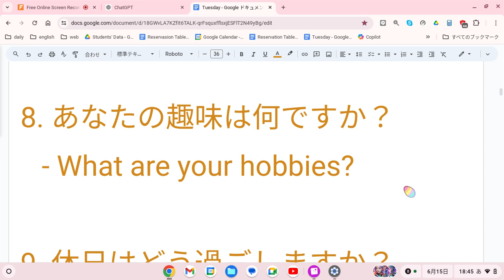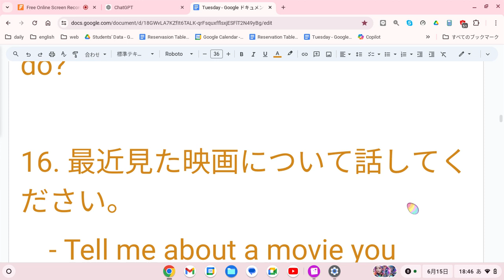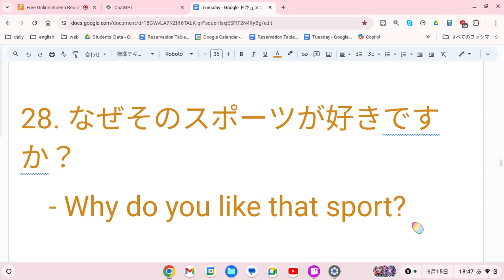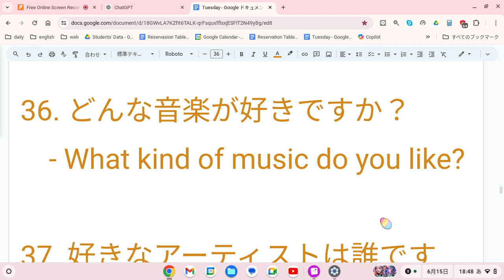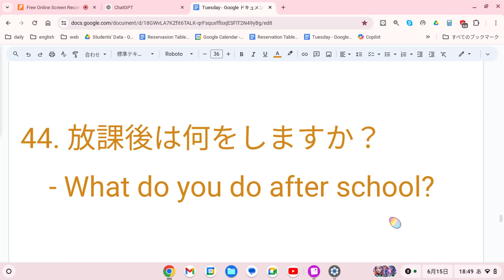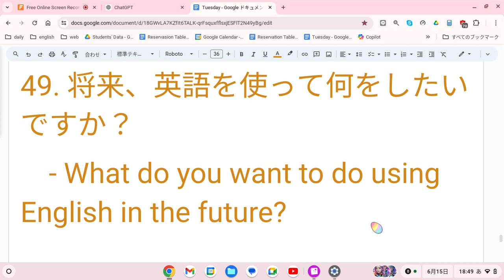えいご おんどく 228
面接試験で使える表現を50個ご紹介します。日本語訳を各表現の前に付けておきますね。

1. 自己紹介をさせてください。

2. 今日はお時間をいただき、ありがとうございます。
   - Thank you for your time today.

3. どうぞお座りください。
   - Please have a seat.

4. では、始めましょうか。
   - Shall we get started?

5. あなたの名前は何ですか？

6. どこに住んでいますか？

7. 学校では何を勉強していますか？
   - What do you study at school?

8. あなたの趣味は何ですか？

9. 休日はどう過ごしますか？
   - How do you spend your holidays?

10. 家族について教えてください。
    - Tell me about your family.

11. あなたの好きな食べ物は何ですか？

12. なぜ英語を勉強していますか？
    - Why are you studying English?

13. 英語を勉強していて難しいと感じることは何ですか？
    - What do you find difficult about studying English?

14. 将来の夢は何ですか？
    - What is your dream for the future?

15. どんな仕事をしたいですか？
    - What kind of job do you want to do?

16. 最近見た映画について話してください。
    - Tell me about a movie you recently watched.

17. 好きな本について教えてください。
    - Tell me about your favorite book.

18. 旅行したことがありますか？
    - Have you ever traveled?

19. 最後に旅行した場所はどこですか？
    - Where was the last place you traveled to?

20. その旅行について教えてください。
    - Tell me about that trip.

21. あなたの住んでいる町について教えてください。
    - Tell me about your town.

22. あなたの学校について教えてください。
    - Tell me about your school.

23. あなたの好きな季節は何ですか？
    - What is your favorite season?

24. なぜその季節が好きですか？
    - Why do you like that season?

25. あなたの友達について教えてください。
    - Tell me about your friends.

26. 友達と何をしますか？
    - What do you do with your friends?

27. どんなスポーツが好きですか？
    - What sports do you like?

28. なぜそのスポーツが好きですか？
    - Why do you like that sport?

29. あなたの好きな場所はどこですか？
    - Where is your favorite place?

30. その場所に行くのはどうしてですか？
    - Why do you like to go there?

31. あなたの好きな色は何ですか？

32. ペットを飼っていますか？

33. あなたのペットについて教えてください。
    - Tell me about your pet.

34. あなたの好きなテレビ番組は何ですか？
    - What is your favorite TV show?

35. 週末に何をしますか？
    - What do you do on weekends?

36. どんな音楽が好きですか？
    - What kind of music do you like?

37. 好きなアーティストは誰ですか？
    - Who is your favorite artist?

38. あなたの得意な科目は何ですか？
    - What is your favorite subject?

39. その科目が得意なのはなぜですか？
    - Why are you good at that subject?

40. あなたの学校の制服について教えてください。
    - Tell me about your school uniform.

41. 学校にどうやって通っていますか？
    - How do you get to school?

42. 朝、何時に起きますか？
    - What time do you get up in the morning?

43. 朝食に何を食べますか？
    - What do you eat for breakfast?

44. 放課後は何をしますか？
    - What do you do after school?

45. 夜は何時に寝ますか？
    - What time do you go to bed at night?

46. 英語の授業で何を学びますか？
    - What do you learn in your English class?

47. 英語で手紙を書いたことがありますか？
    - Have you ever written a letter in English?

48. 英語を使って海外の友達と話したことがありますか？
    - Have you ever talked to friends from other countries in English?

49. 将来、英語を使って何をしたいですか？
    - What do you want to do using English in the future?

50. 面接官に何か質問がありますか？
    - Do you have any questions for the interviewer?